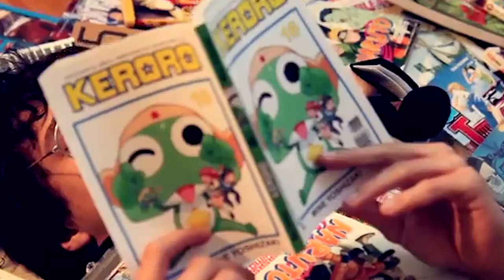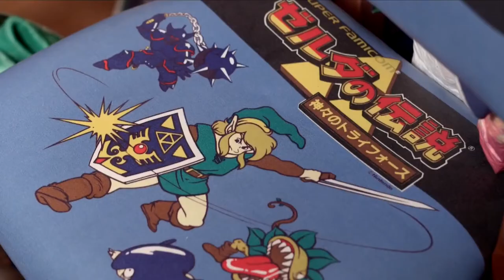Cultura Otaku: Capítulo 7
¡Aquí el final de temporada de Cultura Otaku!
-Conocé la verdad oculta de los otakus.
-El 🌸hanami🌸, una experiencia inolvidable.
-¿Cómo 🗾Japón se convirtió en una potencia?
-The Legend of Zelda🗡, el corazón de los gamers